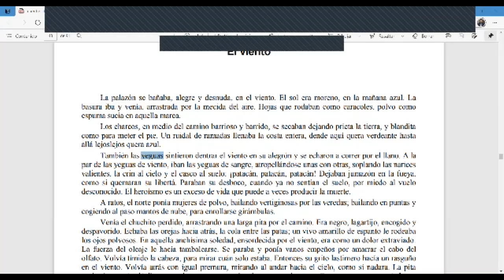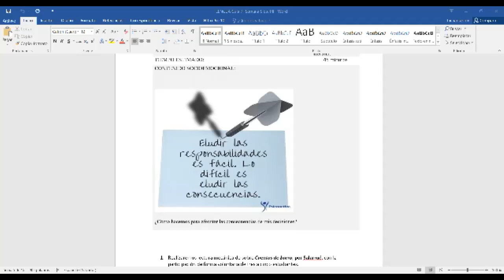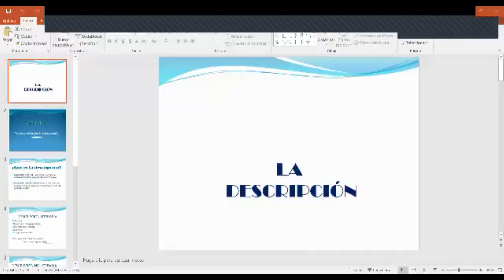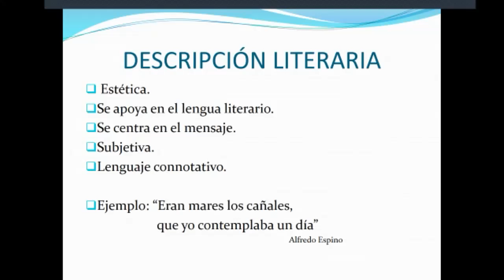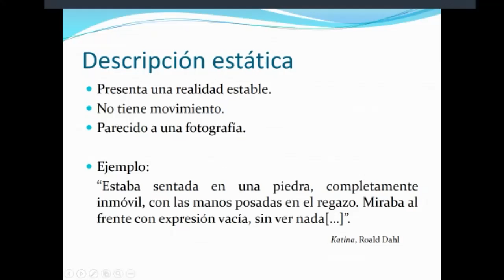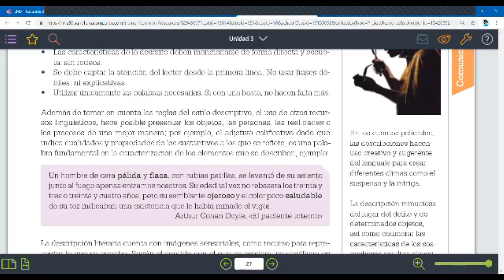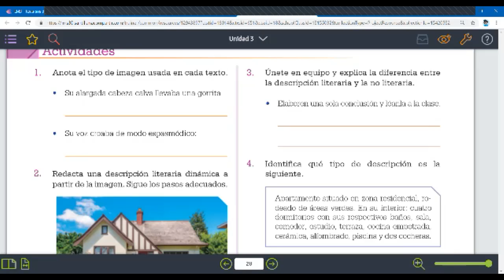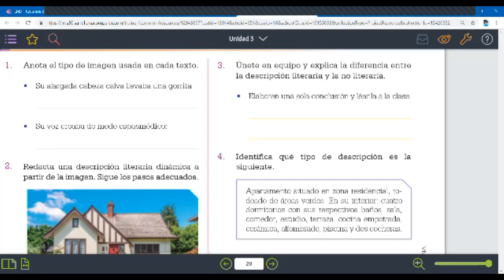LENG70 S7 PERÍODO II LA DESCRIPCIÓN